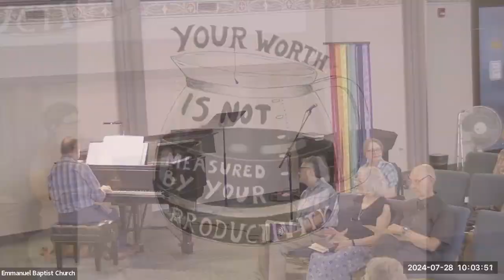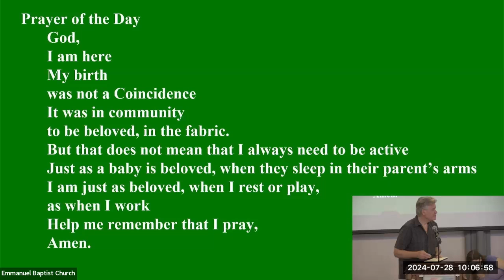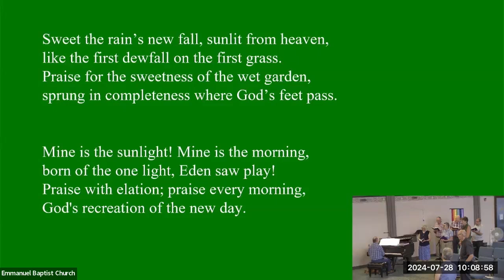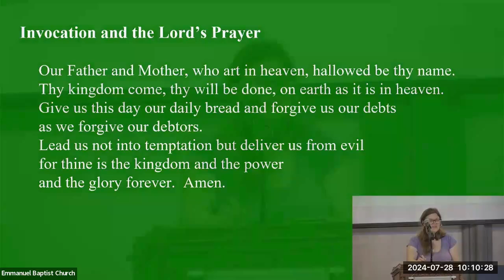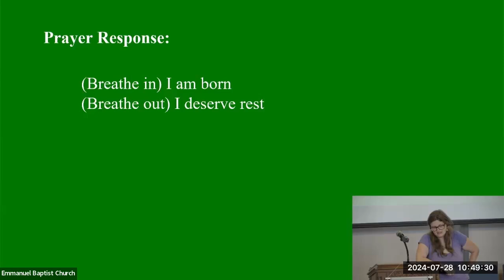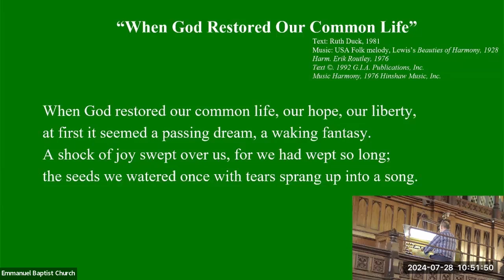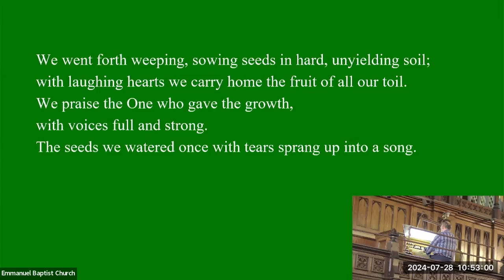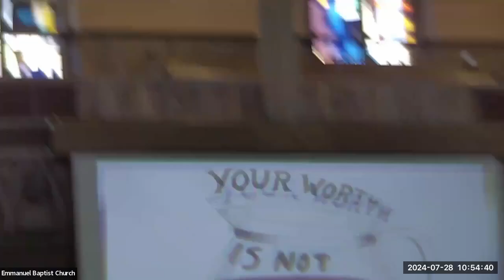Emmanuel Baptist Church - Worship Service on July 28 2024